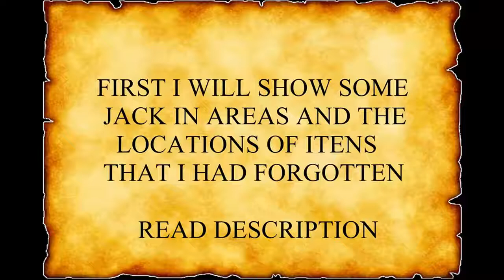Megaman Battle Network - Secret Boss Pharaohman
Game: Megaman Battle Network
Played in: Visual Boy Advance (GBA emulator)

To confront Pharaohman you need to have LV70 and beat the game.
1 - I started the main video from the Internet area 9;
2 - I had trouble with the sound, so I put some Megaman X OSTs;
3 - I passed over the Internet to the area 16 before beat the game, so the video was edited.